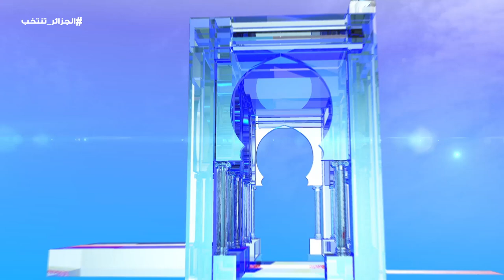حملة انتخابية : أجندة اليوم الثاني عشر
الجزائر (وأج)- أجندة اليوم الثاني عشر من الحملة الانتخابية لرئاسيات 12 ديسمبر 2019.